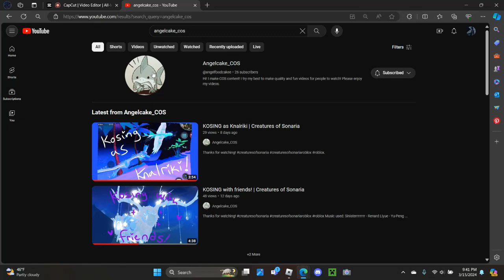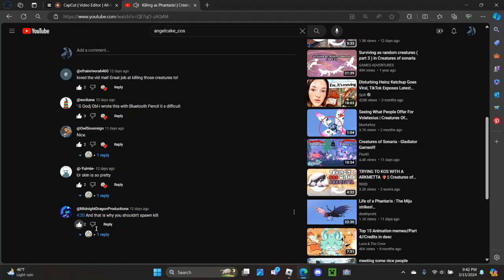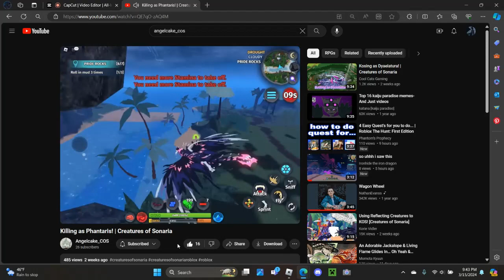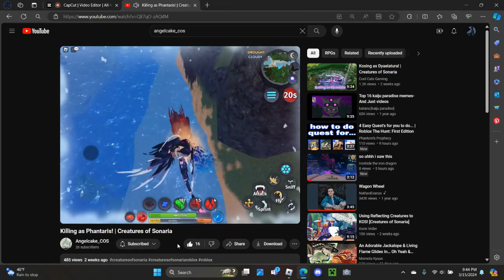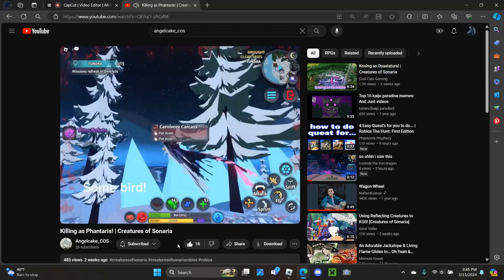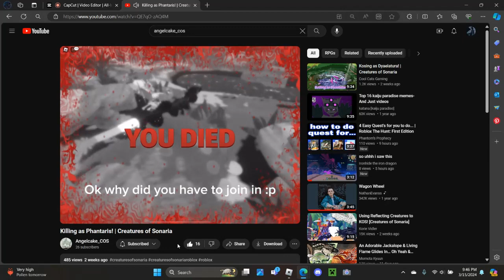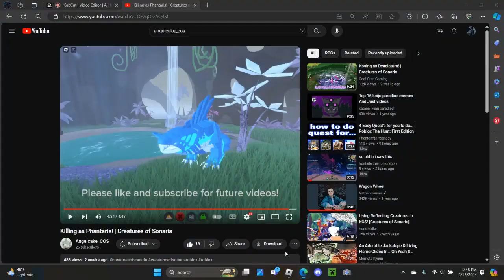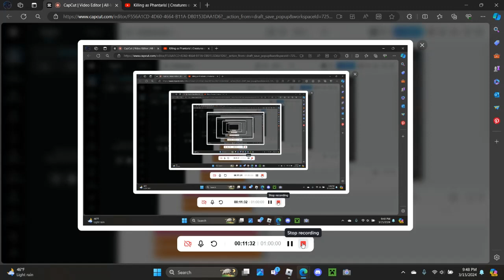Let talk about anglecake_cos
please don't send any hate to her channel